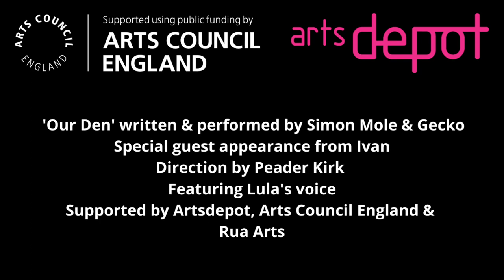A song about making dens by Simon Mole & Gecko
Have you been making dens in lockdown?. 9 yr old Lula has. She wanted a song about it so me and musician Gecko made it happen.